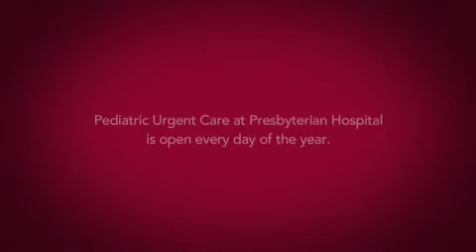What Is It Like to Be Treated at Pediatric Urgent Care? | Presbyterian Healthcare Services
Presbyterian's Pediatric Urgent Care is staffed with providers and staff specializing in caring for children. We take care of children with urgent needs, including after hours and on weekends for our pediatric patients.

For the most up to date list of Presbyterian services, visit us at phs.org.